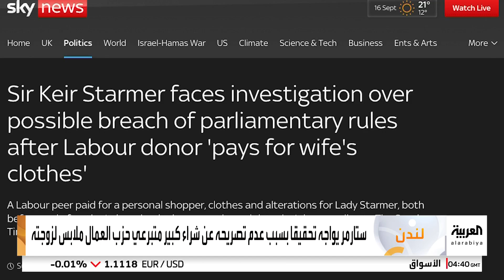ستارمر يواجه تحقيقا بسبب عدم تصريحه عن شراء كبير متبرعي حزب العمال ملابس لزوجته